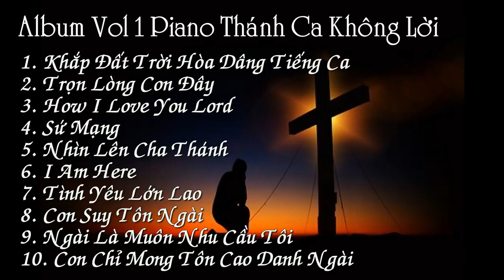Thánh Ca Tin Lành Piano Không Lời OLT 01, Nhẹ Nhàng, Tĩnh Nguyện Cầu Nguyện